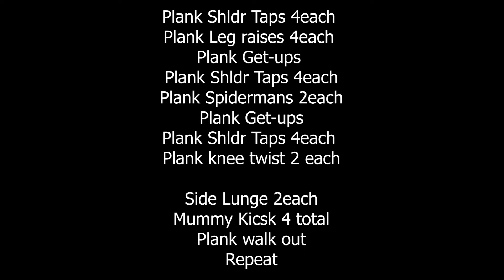Cupid Shuffle Challenge!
Core stability with a fun twist!